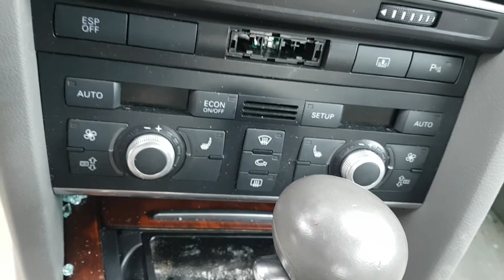Prezentare Audi A6 C6 3.0 TDI ASB Quattro 2004 - 2011 Culoare LZ7Q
Prezentare Audi A6 C6 3.0 TDI ASB Quattro 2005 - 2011 Culoare LZ7Q, serie VIN WAUZZZ4F68N071876.